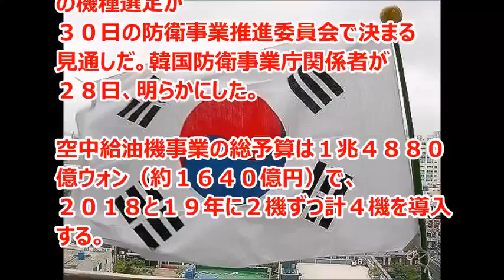韓国空軍初の空中給油機 ３０日に機種選定